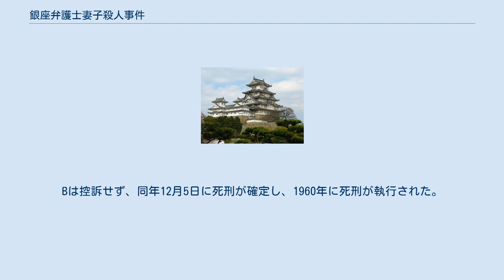銀座弁護士妻子殺人事件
銀座弁護士妻子殺人事件（ぎんざべんごしさいしさつじんじけん）とは、1956年1月に日本の東京都中央区銀座で発生した強盗殺人事件。
 1956年1月18日午後1時頃、東京・銀座の第二東京弁護士会副会長磯部常治（当時61歳。帝銀事件で平沢貞通の弁護人を担当）の自宅で妻（当時52歳）の絞殺体と大学4年生の次女（当時22歳）の刺殺体を帰宅した三女が発見し警察に急報した。
 築地署員が駆けつけ捜査を開始したところ、同家は1階から3階にかけて物色された痕で荒らされており妻はネクタイで絞殺されており、階下にいた次女は鋭利な刃物で胸や肩など8か所にわたり刺されており、現金、六法全書、衣類などが盗み出されていることから怨恨ではなく金目当ての強盗とみて付近の聞き込み捜査を始めた。
 その2日後の1月20日に窃盗などで前科2犯の男B（当時27歳）が逃亡先の名古屋で警察に自首し現行犯逮捕された。
 Bは中華飯店で知り合った女性と結婚しようと考えた。
だが、自分の給料では結婚など出来ず、以前出前に行った副会長宅への強盗を計画した。
犯行当日、表玄関から侵入したところ副会長に発見されたが、何とかごまかし、副会長は、葬儀に出かけるところだったので、改めて来るようにとBに伝えて外出した。
 その後、Bは副会長宅に戻り2階にいた妻をネクタイで絞殺し、金品を盗みだして玄関から出ようとしたところにちょうど帰宅した次女と鉢合わせ。
このためBは台所にあった包丁で次女を刺し殺した。
 Bは犯行後の良心の呵責に耐えかね警察に自首した。
 この事件で妻子を失った磯部は、「自分自身が犯罪被害者となったが、私は死刑廃止を支持する。囚人にも親や兄弟がいる。」と発言し、死刑廃止を堅持した。
これは山一証券代理人弁護士夫人殺人事件で妻を失い死刑存置派になった弁護士岡村勲と対照的である。
 1956年11月20日、東京地裁はBに死刑を言い渡した。
Bは控訴せず、同年12月5日に死刑が確定し、1960年に死刑が執行された。